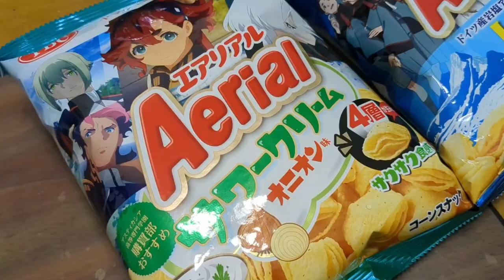Aerial x Gundam Witch from Mercury corn snack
found these and bought them.
it was the first time I tasted them. it was surprisingly good.